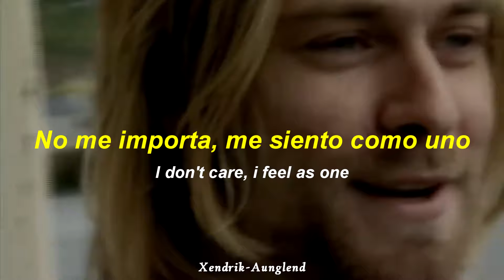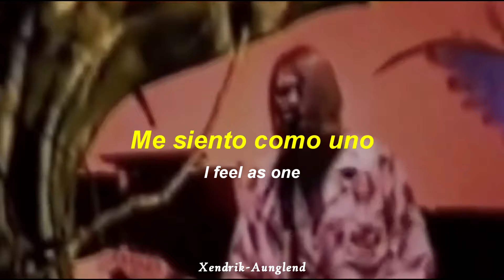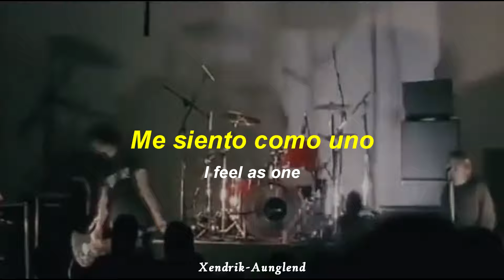Nirvana - "Drowned in the sun" ; Canción creada por una I.A | Español - Inglés (Vídeo HD)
Drowned In The Sun se titula la “nueva canción” de la emblemática banda de grunge de los 90 creada a partir de inteligencia artificial para homenajear a su voz estrella, Kurt Cobain, tras 27 años de su muerte, y generar consciencia sobre la importancia de la salud mental de los músicos.

La organización que está detrás de este experimento es Over the Bridge, de Toronto (Canadá), que ayuda a los miembros de la industria de la música a luchar contra las enfermedades mentales. La “nueva canción” de Nirvana es parte de un proyecto llamado Last Tapes of the 27 Club, que presenta piezas musicales escritas (y en su mayoría interpretadas) por máquinas en los estilos de los músicos que murieron a los 27 años, como Jimi Hendrix, Jim Morrison y Amy Winehouse.

Cada canción es el resultado de programas de inteligencia artificial que analizan los detalles de hasta 30 canciones de cada artista; desde las melodías vocales, los acordes, los riffs y los solos de guitarra hasta las letras y las pautas que sigue la batería.

Drowned In The Sun plasmó el estilo de composición de Cobain, y eso se aprecia en los altibajos de las guitarras y en los versos poéticos que la componen. La “nueva canción” fue interpretada por Eric Hogan, vocalista de Nevermind, una banda tributo de Nirvana.

El artista reveló que, además de pensar que era una broma el llamado que le habían hecho para que le pusiera voz a la canción, no fue fácil ponerle el pulmón a esta melodía. “Al principio no supe qué hacer. Se suponía que tenía que asumir qué hubiera hecho Kurt y cómo hubiese cantado esa canción. Desde la organización tuvieron que darme una especie de guía y, desde ahí, pude seguir”.

~†Xendrik Aunglend†~

¡Página nueva!

Varios de los clips utilizados en el video no me pertenecen.